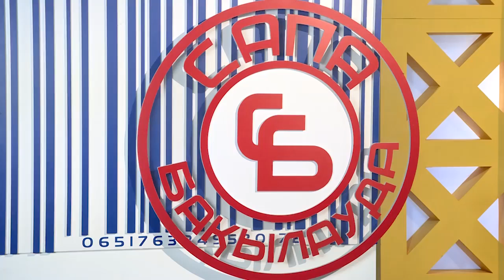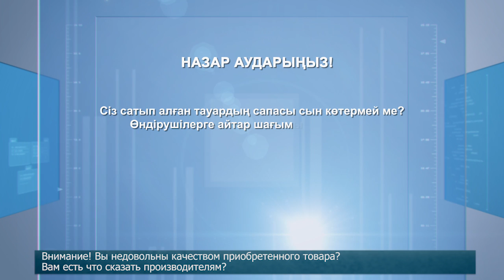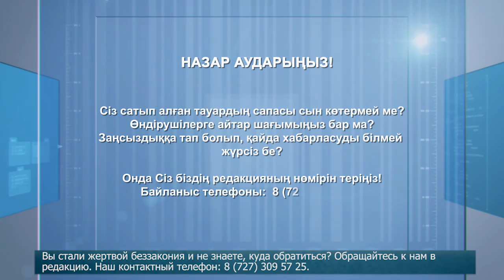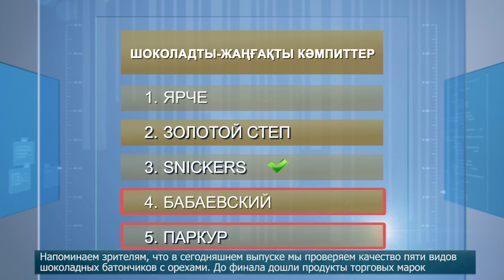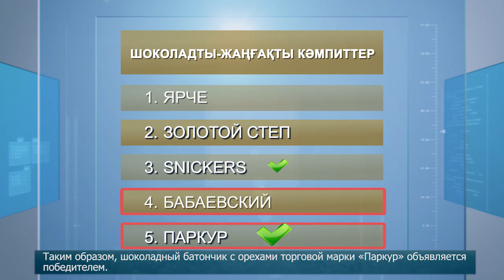395 Shokolad batonchik